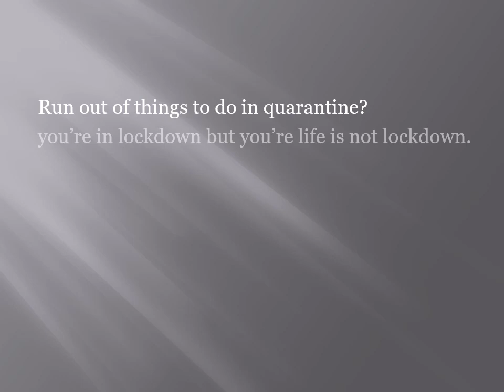LIFE IS NOT LOCKDOWN By By Pooja Parab.